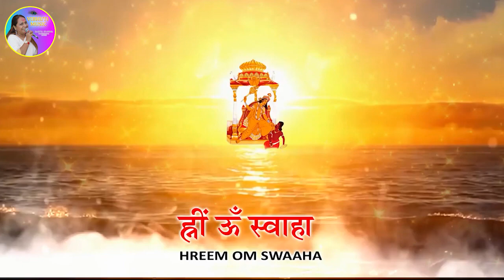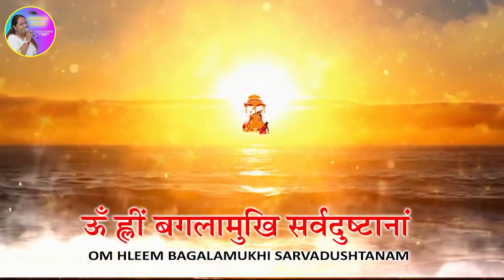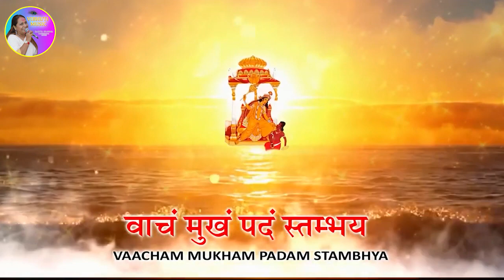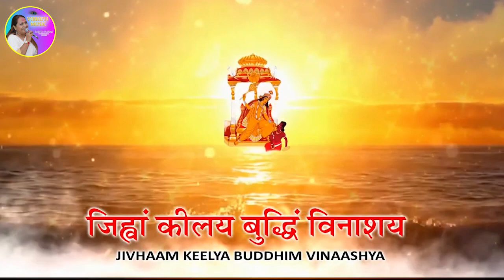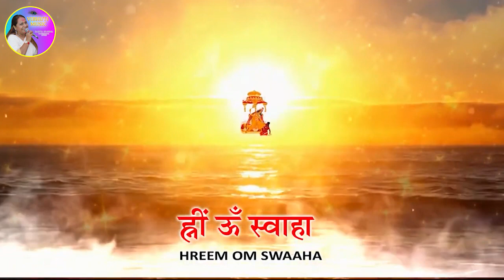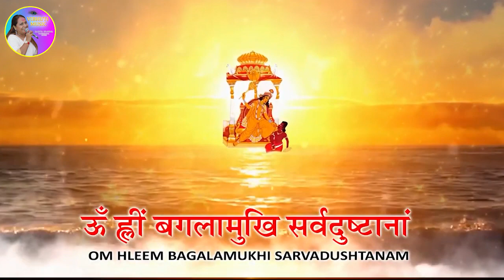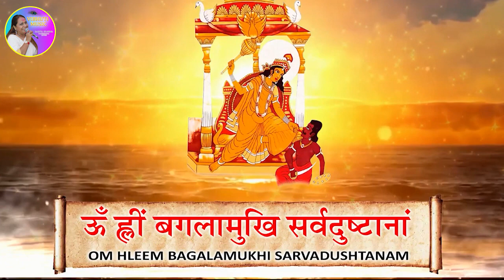BaglaMukhi Devi Mantra 108 Times Chanting II By Babita Sharma II Vibhuti Music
Official Youtube Channel Of "Vibhuti Music 07 "
BaglaMukhi Devi Manta 108 Times Chanting 2023 By Singer Babita Sharma
Singer : Babita Sharma
Channel name : Vibhuti Music 07
Lyrics : Traditional
Art & Design : Pawan
mix & mastered : Sanjay pal
(Studio Sound Score Noida Sec.50)
Need Blessings,, Regards 🙏
More Social Media Handle
And Comments On The Vedio.
Lyrics
|| ॐ ह्लीं बगलामुखि सर्वदुष्टानां वाचं मुखं पदं स्तम्भय जिह्वां कीलय बुद्धिं विनाशय ह्रीं ॐ स्वाहा ||
|| ॐ ह्लीं बगलामुखि सर्वदुष्टानां वाचं मुखं पदं स्तम्भय जिह्वां कीलय बुद्धिं विनाशय ह्रीं ॐ स्वाहा ॐ ह्लीं बगलामुखि सर्वदुष्टानां वाचं मुखं पदं स्तम्भय जिह्वां कीलय बुद्धिं विनाशय ह्रीं ॐ स्वाहा ||